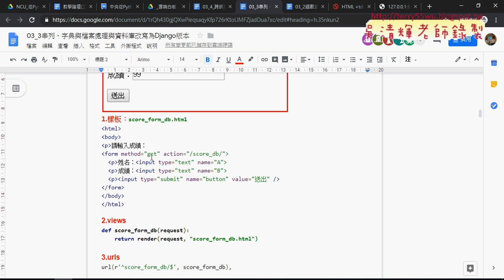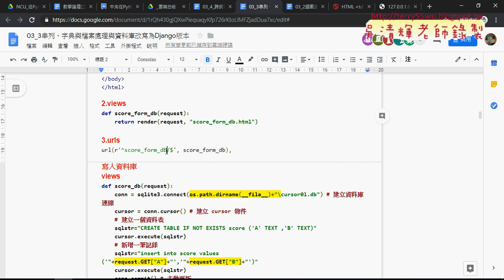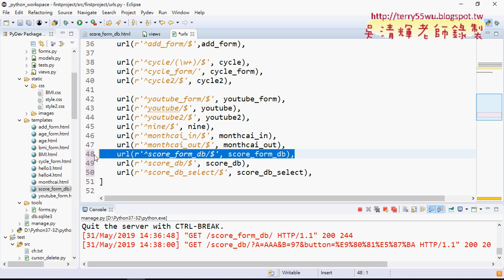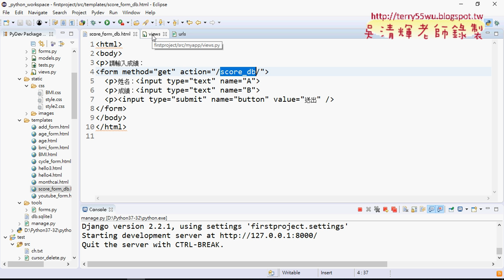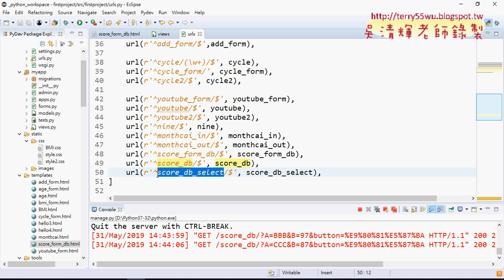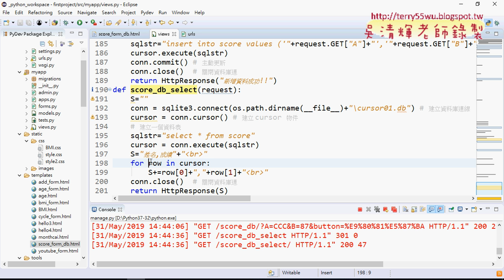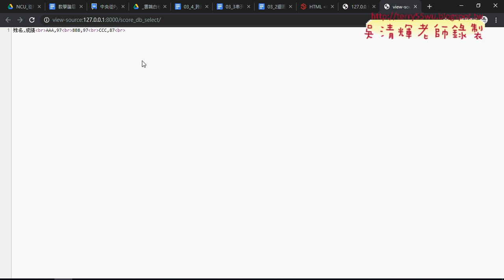07 資料庫改寫為Django版本